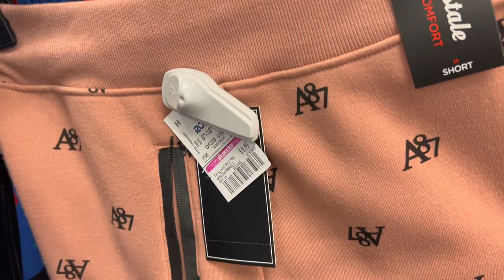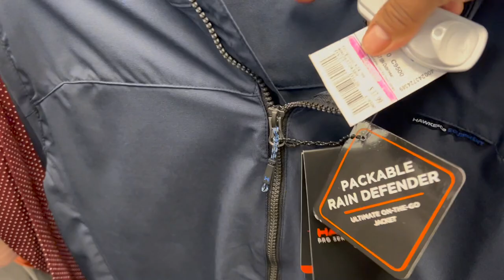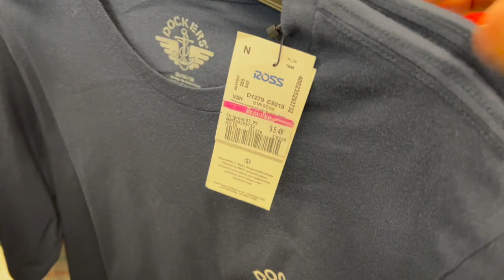Lunes De Rebajas En ROSS!❤️ Etiquetas Rosas😱